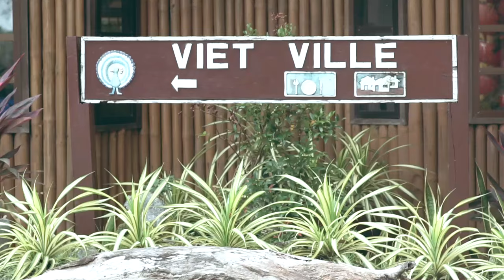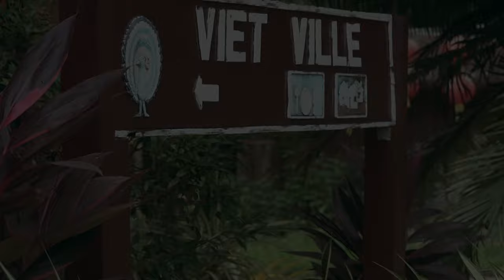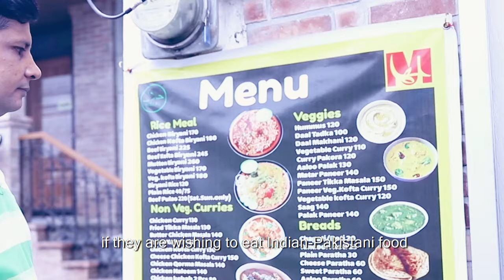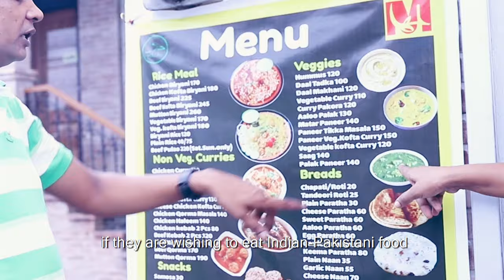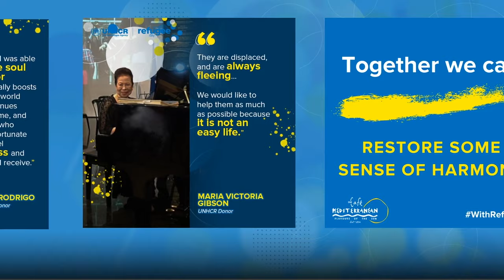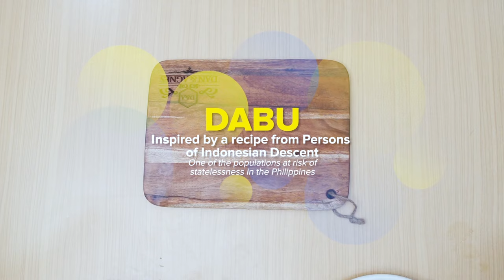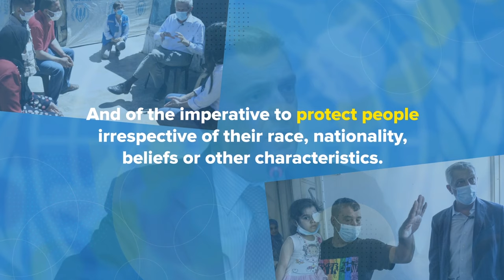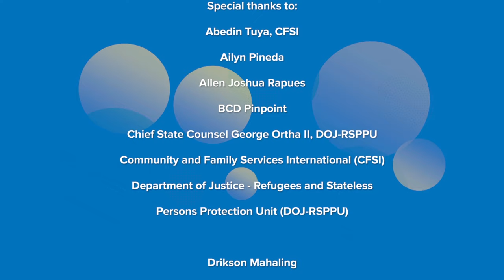World Refugee Day 2021: Flavors of Home, Flavors of Hope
Across the globe, food has always created the most authentic human connections. When you share a meal or recipes, you share cultures, bridge generations, and dish out compassion.

As we commemorate World Refugee Day 2021, let us pass around stories of kindness and inclusion through food and travel. These stories will take us through the experiences of refugees and displaced communities in the Philippines.

Join the table on June 20, 4:00 PM and experience the Flavors of Home—and the flavors of Hope.